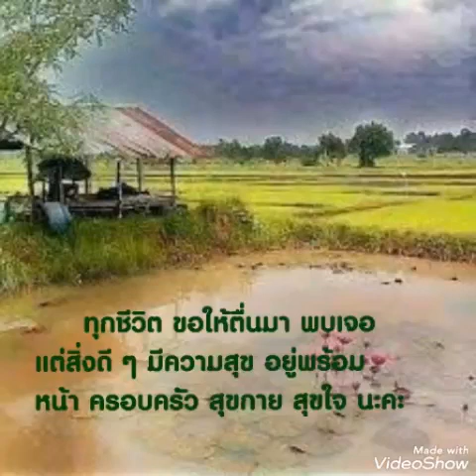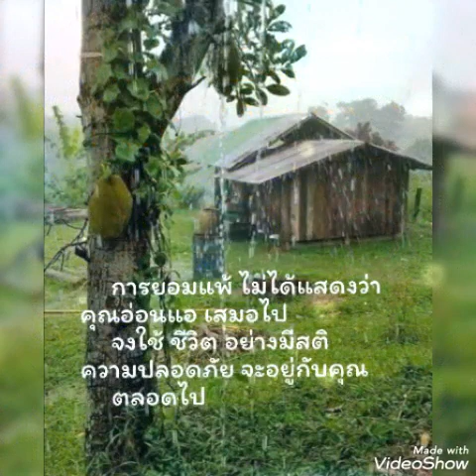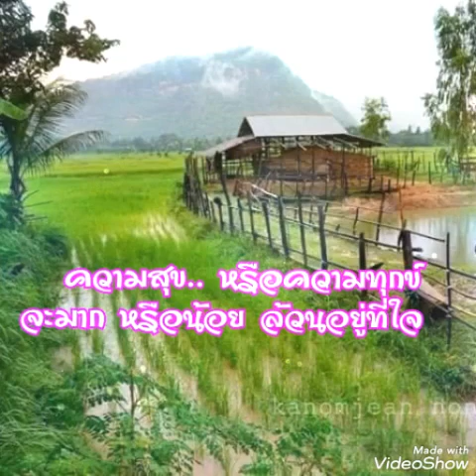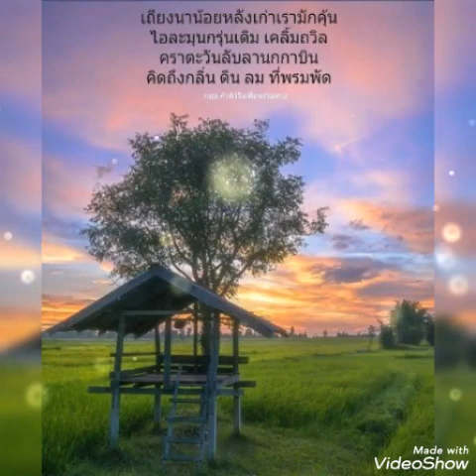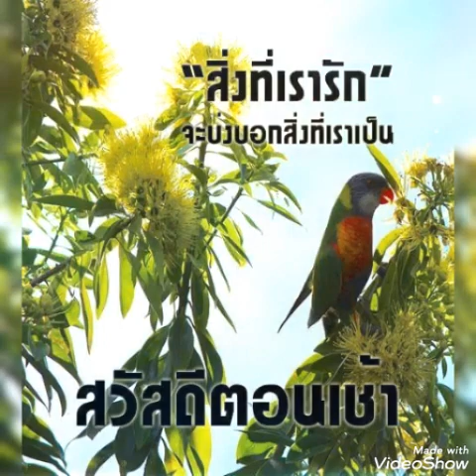ข้ามันลูกทุ่ง#.. ไท ธนาวุฒิ